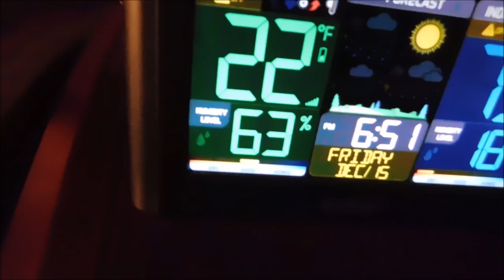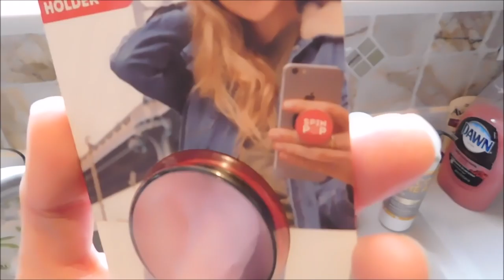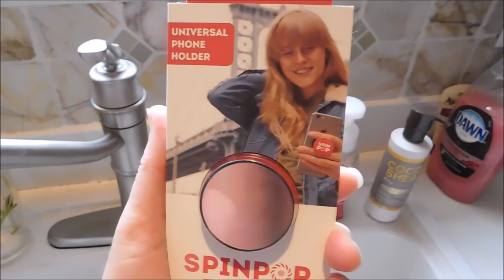(Vlogidays 22) Its Snowing Again & Carbonara For Dinner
Its our third snow of the season and the second this week! I'm making Carbonara for dinner, come follow me through my day.